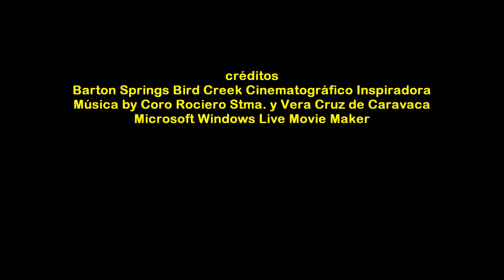2017_05 zAkAtYn 04 | Coro Rociero Stma. y Vera Cruz de Caravaca & Obertshausen Alemania Calasparra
by zAkAtYn | Santa Misa cantada por el Coro Rociero Stma. y Vera Cruz de Caravaca, en el Santuario Virgen de la Esperanza, Villa de Calasparra. Comarca del Noroeste Murciano, Región de Murcia, jueves 4 mayo 2017. | Sacerdote Norbert Hofmann de Obertshausen Alemania.  (Germany)